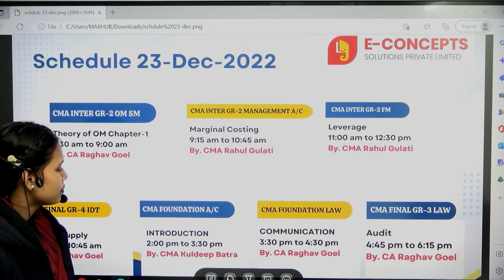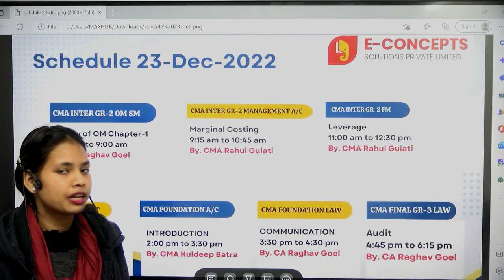OUR SCHEDULE OF CMA CLASSES FOR 23-DEC-2022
Download the E-Concepts Learning Mobile App for FREE Study Material and Future Update